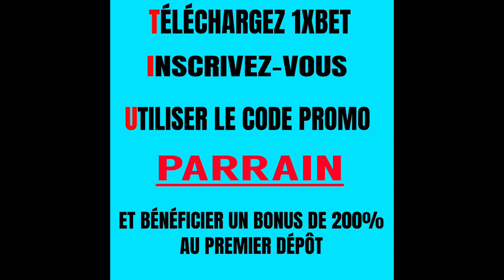🚨Confirmé ! Mercato Barça 2024_infos_les nouveaux gros transferts du mercato 2024 !!actualités barça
🚨Confirmé ! Mercato Barça 2024_infos_les nouveaux gros transferts du mercato 2024 !!